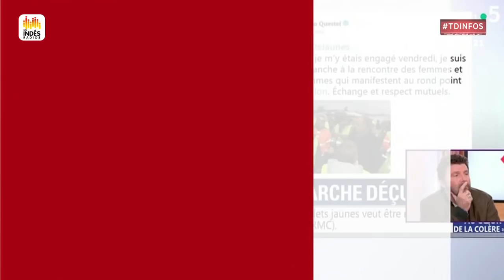Invitée : Elisabeth Borne - Territoires d'infos (29/11/2018)